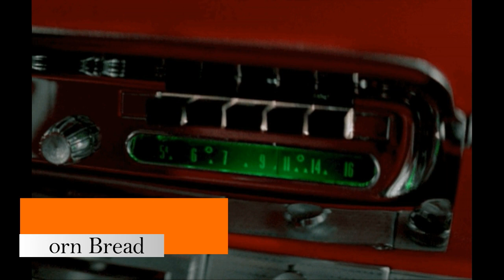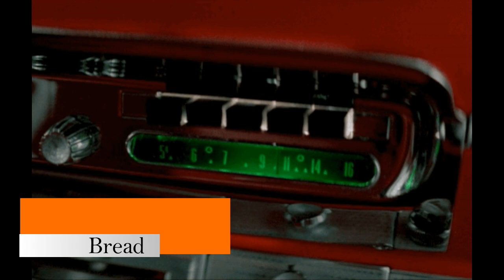HAL SINGER SEXTETTE - Corn Bread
Tulsa, Oklahoma.
1948.
Savoy Records.